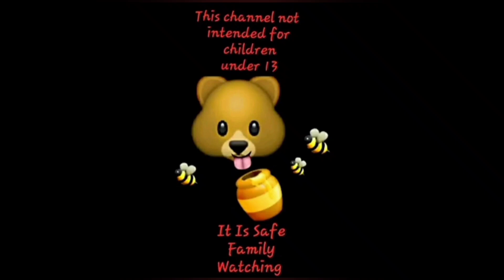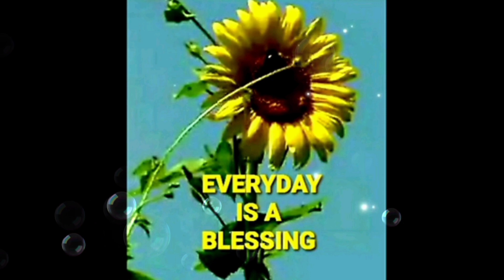A VERY HAPPY FAMILY with MamaBears Cooking and Adventures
This channel is not intended for children.  It is safe family viewing.